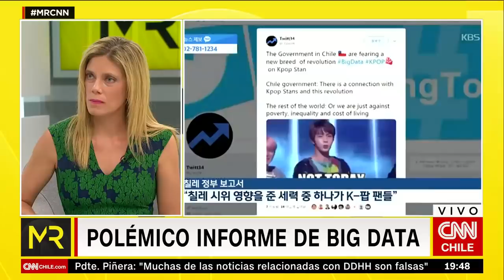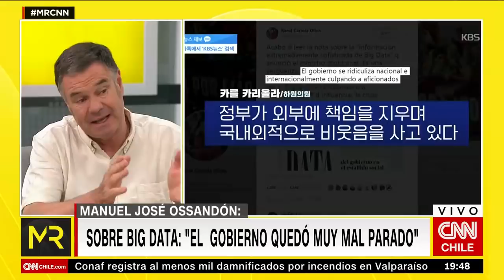Ossandón responde a Coloma y Chahuán por paridad de género: “No negocio con matonajes"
En entrevista con CNN Chile, el senador RN aseguró que votará a favor de la paridad de género y no cambiará de opinión "aunque me llame el presidente de la República". Además, llamó a los gremialistas a dejar las "pataletas".